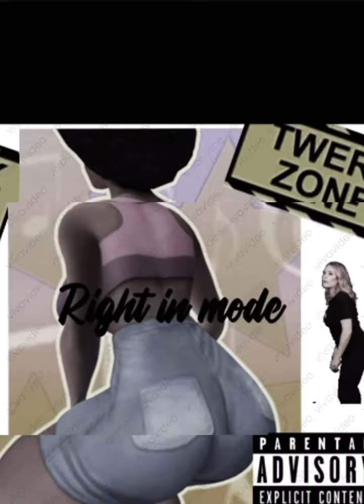Big Gees - Right IN Mode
Get right in mode 🗣🔥